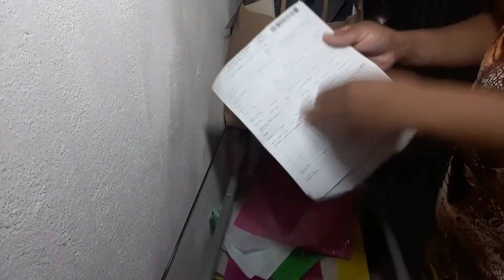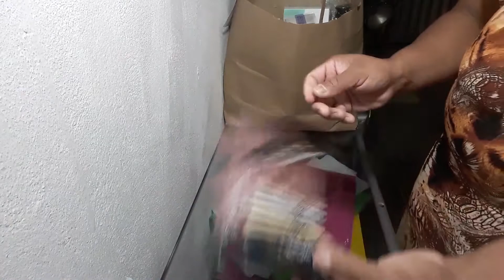Abertura de sacolas Oboticário ciclo 09